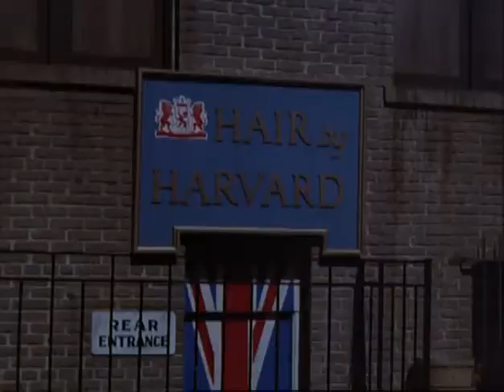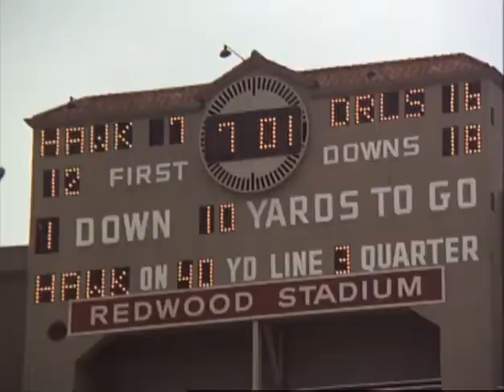McMILLAN Y ESPOSA: La Muerte Gano La Apuesta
Reparto:
Rock Hudson, Susan Saint James, Nancy Walker, John Schuck, Gloria Stroock, Martha Raye, Martin E. Brooks, RIchard Gilliland, James Dobson, Barbara Rhoades, Andrew Duggan

Género: Serie de TV /  Drama. / Intriga |/ Policíaco
Temporada 1
Capitulo 4

Sinopsis
Serie de TV de 39 episodios (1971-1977). Stewart McMillan, un ex abogado, es nombrado comisario de la policía de San Francisco.Su ayudante y amigo es el sargento Charles Enright. Los dos son expertos en resolver los casos más complicados. Sally, la mujer del comisario, se involucra activamente en todos los casos de su marido e incluso investiga por su cuenta. También juega un papel destacado en la serie Mildred, la asistenta del matrimonio.

Premios
1976: Emmy: Nominada a Mejor actriz principal en actuación única (Martha Raye)
1975: Emmy: Nominada a Mejor actriz principal (James) y de reparto (Walker)
1974: Emmy: Nominada a Mejor actriz de reparto en drama (Nancy Walker)
1973: Emmy: Nominada a Mejor actriz principal (James) y de reparto (Walker)
1972: Emmy: Nominada a Mejor actriz principal en drama (Susan Saint James)
1976: Globos de Oro: Nominada a Mejor actriz secundaria de TV (Nancy Walker)
1975: Globos de Oro: Nominada a Mejor actriz secundaria de TV (Nancy Walker)
1974: Globos de Oro: Nominada a Mejor actriz en serie dramática (Susan Saint James)
1973: Globos de Oro: Nominada a Mejor actriz en serie dramática (Susan Saint James)
1972: Globos de Oro: Nominada a Mejor actriz en serie dramática (Susan Saint James)
1977: TP de Oro: Mejor actor extranjero (Rock Hudson)
1974: TP de Oro: Mejor actriz extranjera (Susan Saint James)
1973: TP de Oro: Mejor actriz extranjera (Susan Saint James)